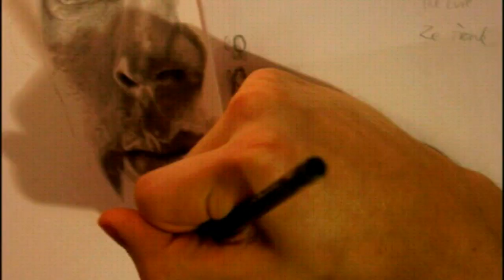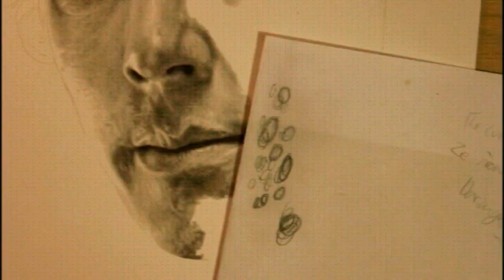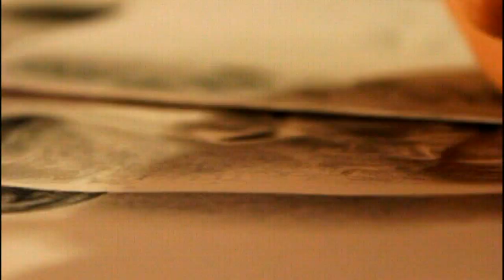Sherlock Time Lapse Drawing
The Paper I use is Bristol Board Extra Smooth, The pencils I used are Faber Castel pencils. HB, 2B, 3B, 5B and 7B.

Created, Filmed, Produced and Edited by Lewis Heald

speed drawing time lapse draw portrait art pencil lewyalsodraws lewy also draws little levvy littlelevvy artist photo realistic fan drawings charlie mcdonnel painting paint alex day chameleon circuit awesome realistic Paintings Artwork Abstract lewis heald sam spratt computer cs5 photoshop hobbit 2012 sherlock "Stop Motion" Martin Freeman holmes bbc benedict cumberbatch